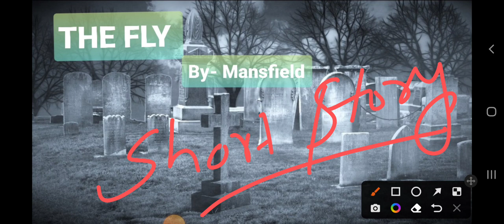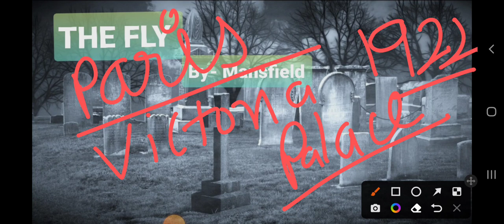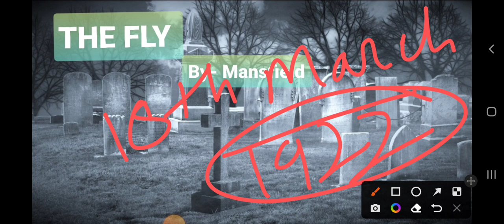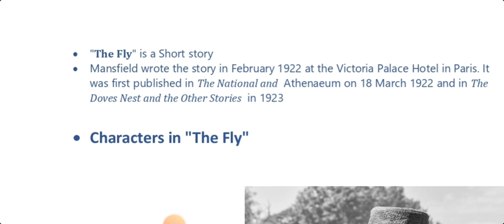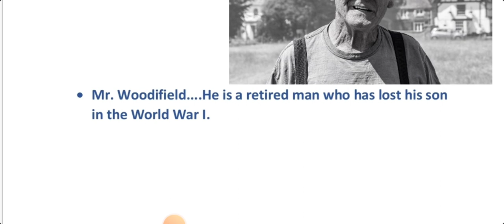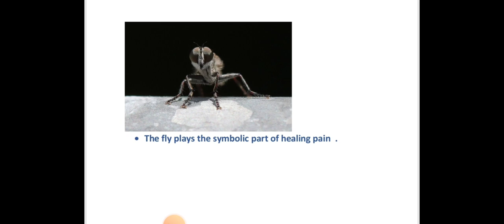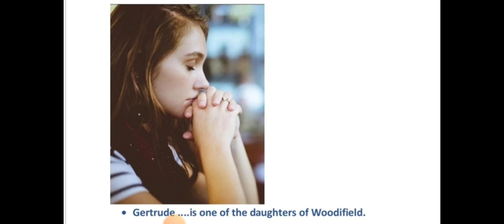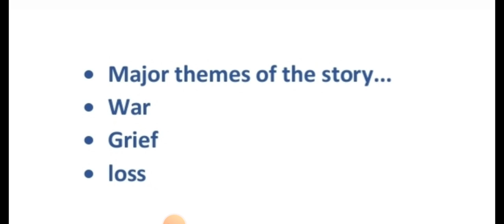THE FLY BY KATHERINE MANSFIELD# UP LT GRADE ENGLISH EXPLAINED BY DR.S.GOSWAMI M0 9756055255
UP LT GRADE & TGT ENGLISH DEMO CLASSES LINKS- 👉

TGT . PGT. LIVE CLASSES & POINT TO POINT NOTES.
BY 👉 Dr.Sachin Goswami
16 Years Experience of teaching in Degree College.
Writer of more than 50 Books.
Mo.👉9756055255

GIC.LECTURER ENGLISH
JUNIOR ASSISTANT TEACHER ENGLISH
KVS
NVS
DSSSB
NTA UGC  NET
B.Ed
SUPER TET